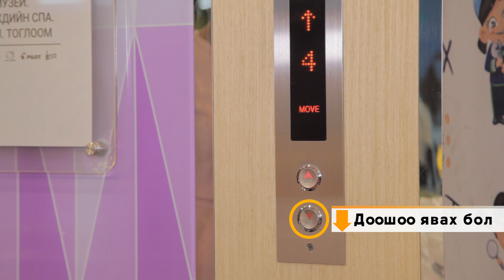[ҮЛГЭР ЖИШЭЭ ҮЙЛЧЛҮҮЛЭХ СОЁЛЫГ ТҮГЭЭЦГЭЭЕ]👍 №1 Цахилгаан шат ашиглах соёл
😎[ҮЛГЭР ЖИШЭЭ ҮЙЛЧЛҮҮЛЭХ СОЁЛЫГ ТҮГЭЭЦГЭЭЕ]👍
№1️⃣ Цахилгаан шатаар үйлчлүүлэх

Бусдад үзүүлсэн анхаарал халамж, хүндлэл, баяр баясал танд хэд дахин үржигдэн буцан очих болно😇😇😇